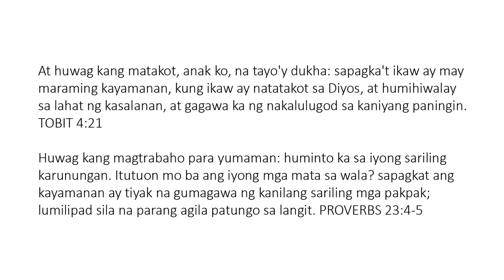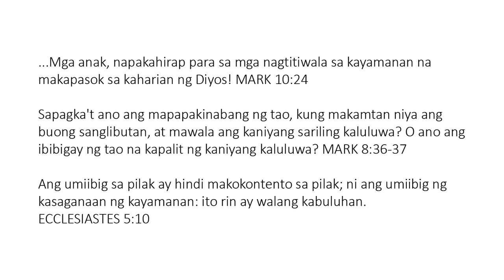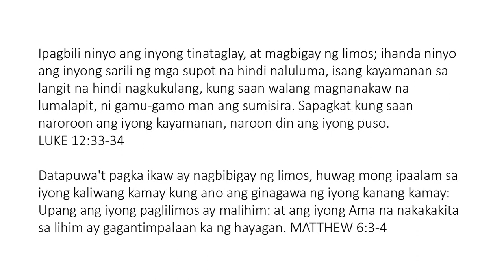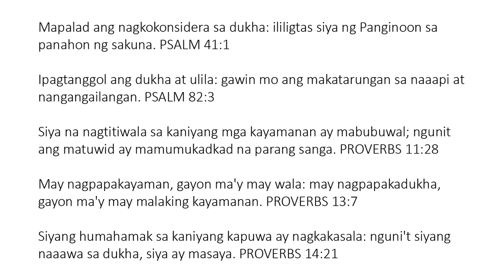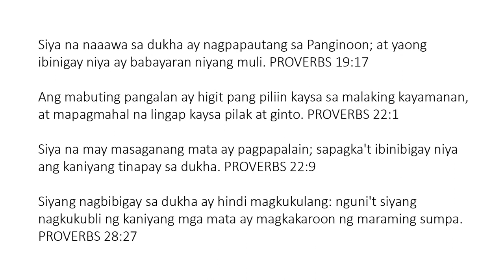Ang Tunay na Kayamanan (True Riches) - Paano Maging Mayaman sa Harapan ng Diyos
At huwag kang matakot, anak ko, na tayo'y dukha: sapagka't ikaw ay may maraming kayamanan, kung ikaw ay natatakot sa Dios, at humiwalay sa lahat ng kasalanan, at gagawa ka ng nakalulugod sa kaniyang paningin. Tobit 4:21